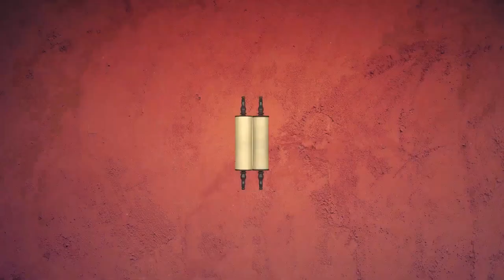🤔🦴 Бешалах 5782. Обещания | Недельная глава с равом Альтшулем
Доброго времени суток, дорогие дамы и господа! Сегодня, как обычно, мы будем говорить о нашей недельной главе. Наша глава называется Бешалах.

Фараон уже наконец-то нас выслал, отпустил - мы наконец вышли из Египта после длинного шоу из десяти казней и других перипетий. Но что последнее мы делаем, когда выходим из Египта?

Нет, мы не посидели на дорожку и не устроили отвальную с нашими соседями. И это было даже не выпекание мацы, как многие считают - потому что сказано, что мы выходили в спешке и тесто не успело закваситься. Нет, последняя вещь, которую мы сделали, приводится в нашей недельной главе...